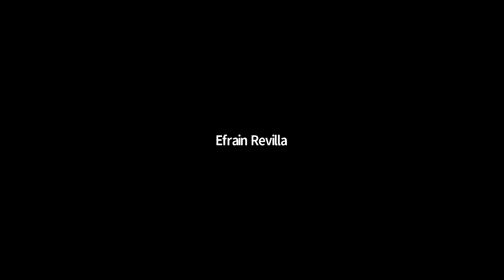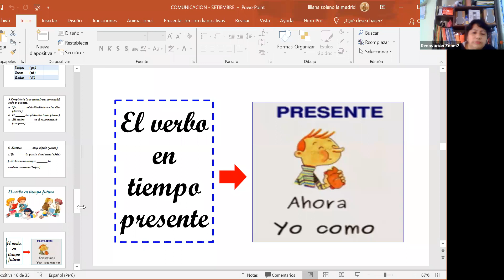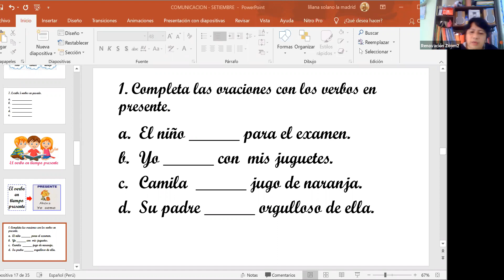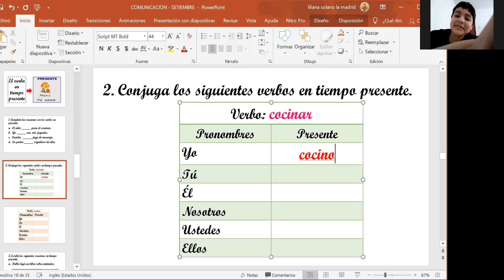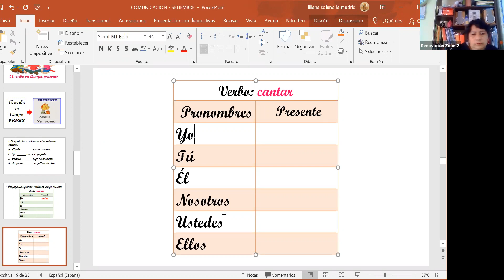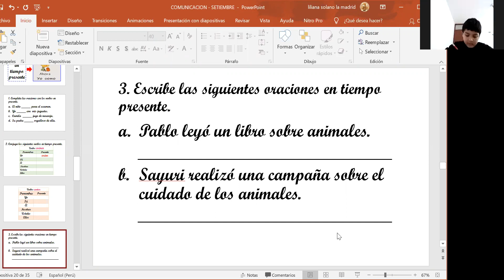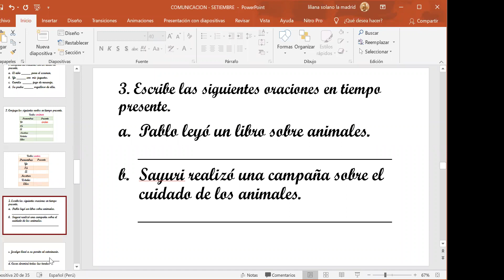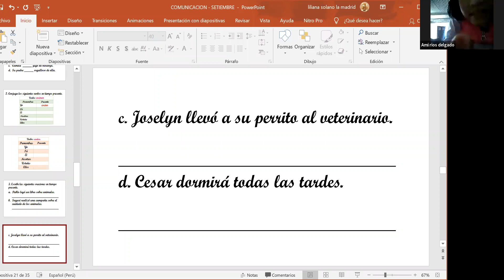2 PRIMARIA COMUNICACIÓN TEMA EL VERBO EN TIEMPO PRESENTE UU 15SEP 2PM